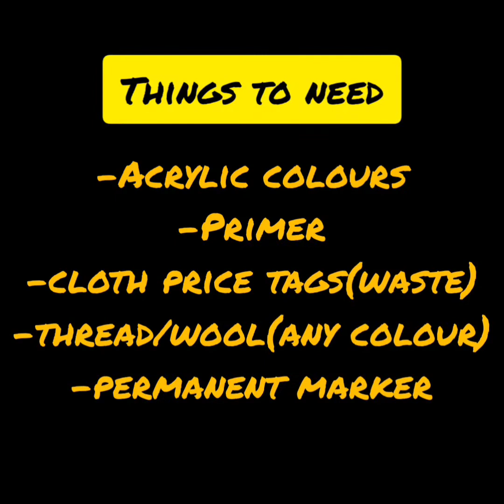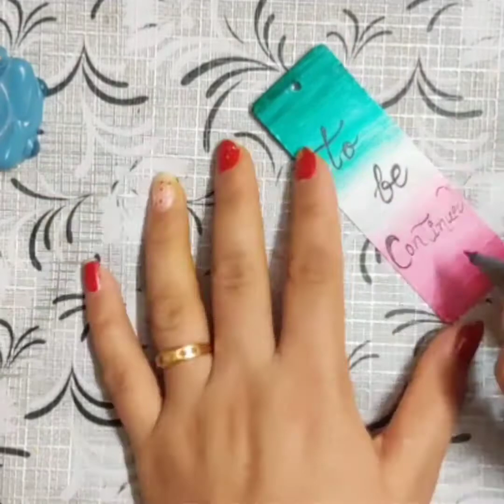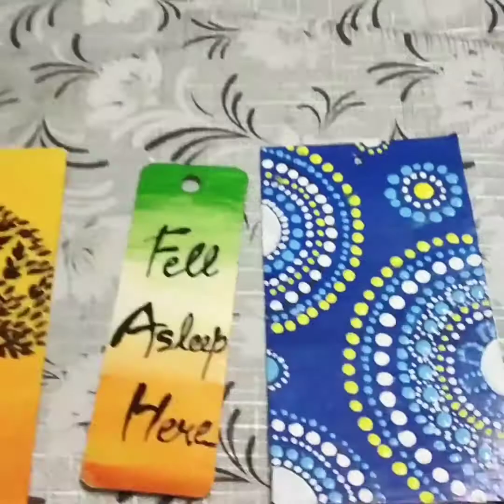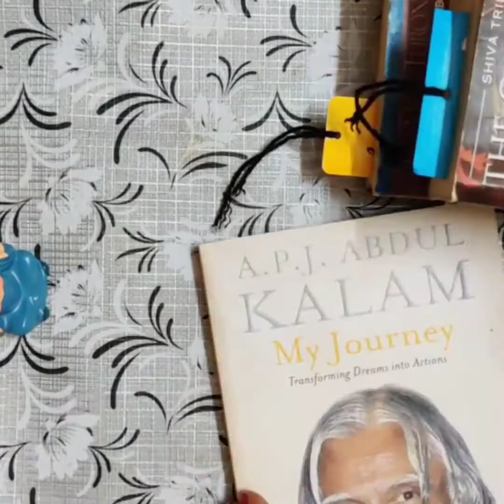8 simple & beautiful Diy Bookmarks|Best from Waste|Diy Bookmark Craft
Hello everyone
        Video is all about handmade bookmarks.I will show you the step by step easy diy bookmarks / book tags from cloth's price tags.

I hope u all like Diy Bookmarks idea

Musician: Jef

thanku for watching 😊...